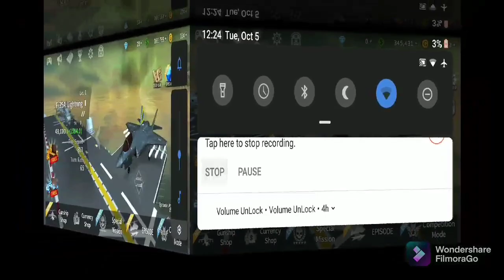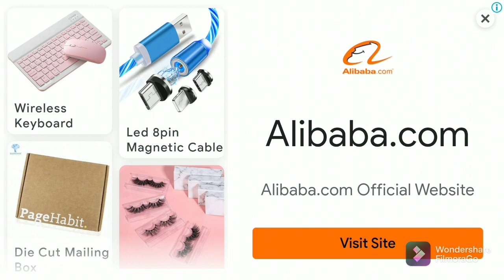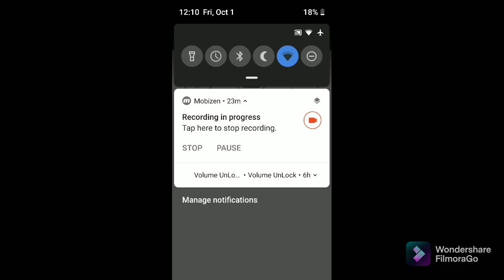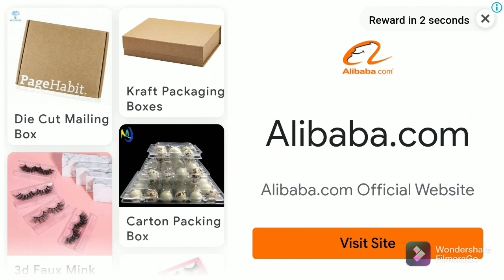Gunship battle helicopter 3d android, Episode 23 all missions.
Gunship battle helicopter 3d android, episode 23 all missions completion.

00:00 Missions
00:19 Mission 1
04:00 Mission 2
08:41 Mission 3
13:19 Mission 4
17:13 Mission 5
22:51 Mission 6
32:06 Mission 7
35:40 Mission 8
39:54 Mission 9